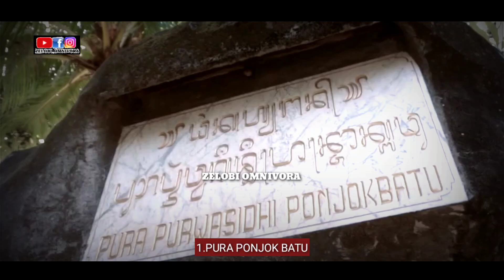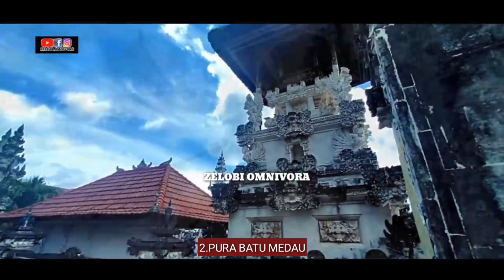VIRAL! 3 PURA BERBENTUK PERAHU DI BALI!